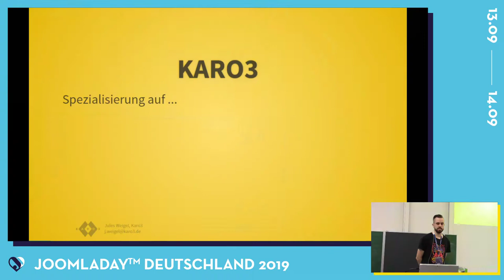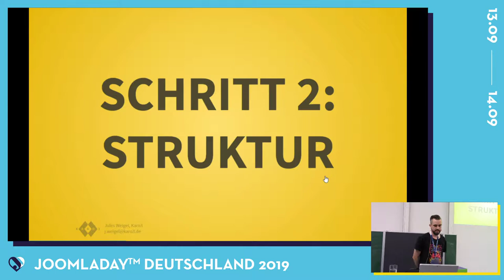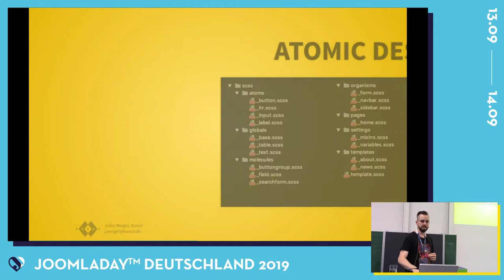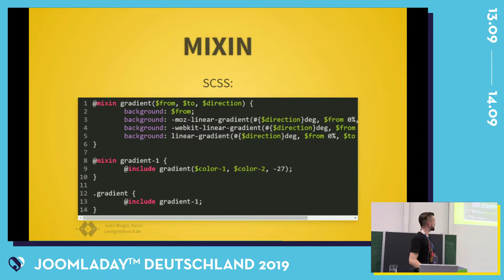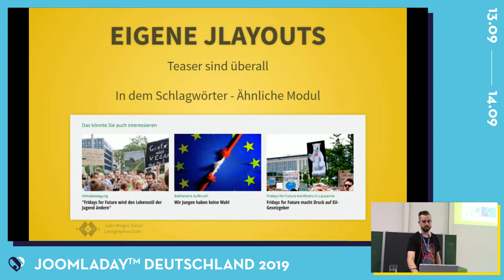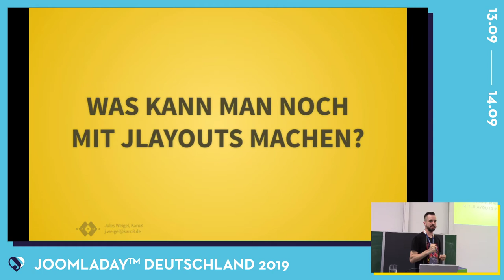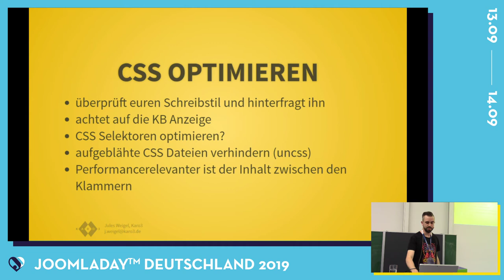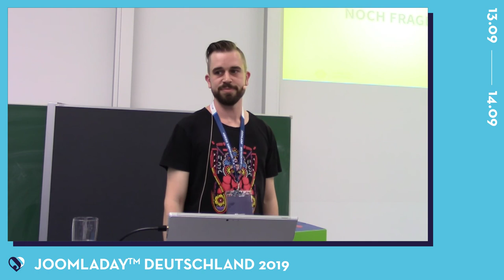JD19DE - Das Modulare Template mit SCSS, OOCSS und JLayout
Von Jules Weigel

Wenn man viele Webseiten oder eine große Website erstellt sollte man darüber nachdenken wie man es schafft seinen Code wiederverwertbar zu machen. Der Vorteil dabei ist nicht nur die langfristig entstehende Zeitersparnis beim Arbeiten, sondern auch kleinere Dateien und eine bessere Struktur.

Was benötigt man für eine Modulare Seite?
- Eine gute Planung: Pattern und Wireframes
- Eine Gute Ordnung: OOCSS, Klassen-Namen und CSS-Dateistruktur
Hier gehen wir den Fragen nach was ist OOCSS und wie benenne ich meine Klassen am Besten
- Ein CSS-Compiler: meine Wahl SCSS
Hier werden wir uns die wichtigsten Funktionen genauer anschauen
- Und JLayouts
Wie ergänze ich die vorhandenen Joomla Layouts sinnvoll und wie mache ich eine Teaser Datei für alle Situationen